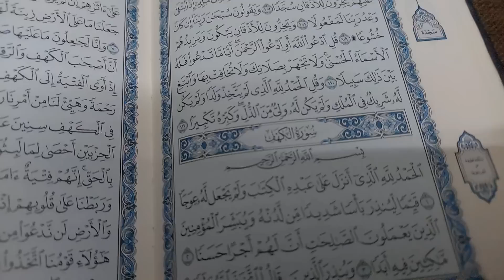dilbar k Jane sy dua hui udass hamza q huwa udass @dilberyaseen Alifatimadd vlog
dilbar k Jane sy dua hui udass hamza q huwa udass